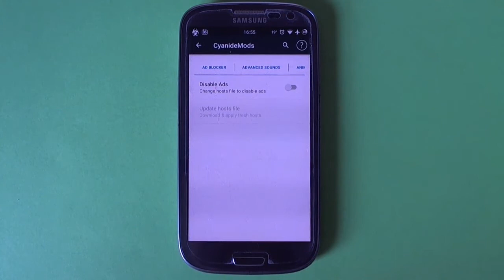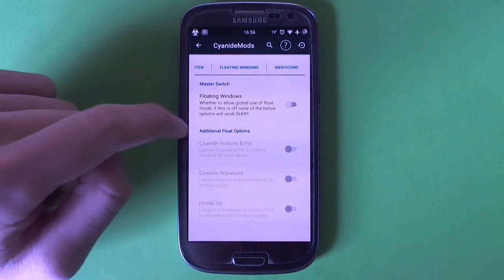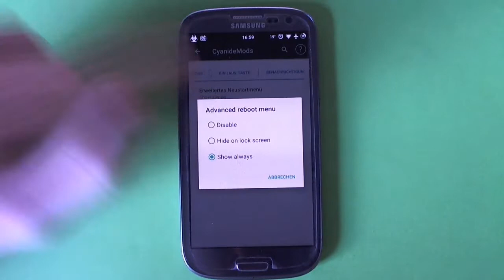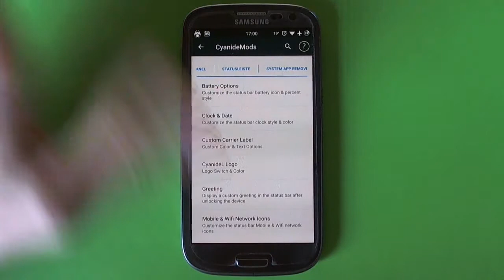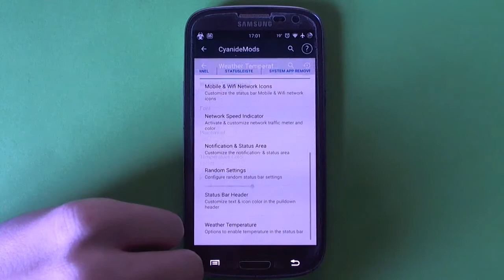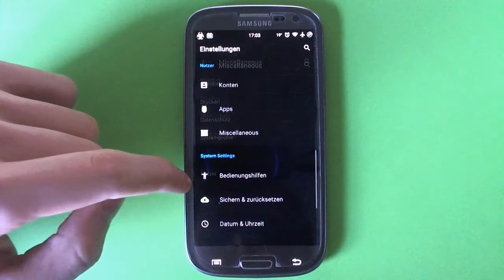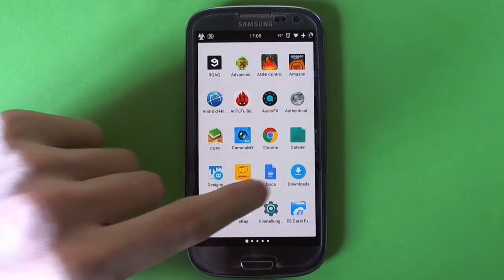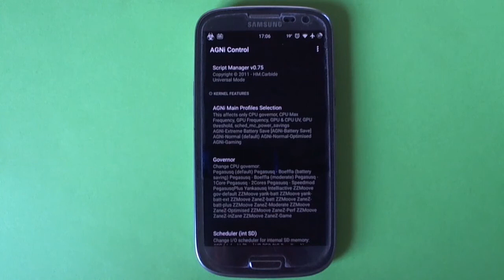CyanideL ROM RC-20.0 [Android 5.1.1] Review - auf dem Samsung Galaxy S3 LTE [Deutsch / German]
► LIKE das Video wenn es dir gefällt und du mehr willst! ◄